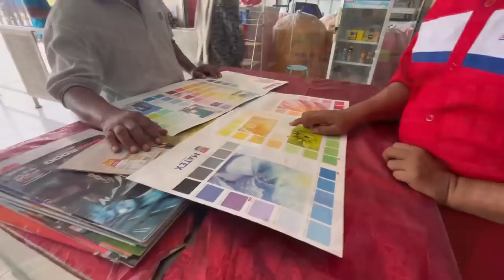TUKU CET KANGGO NYULAP OMAH KULON NGGER PROK-PROK JADI APA